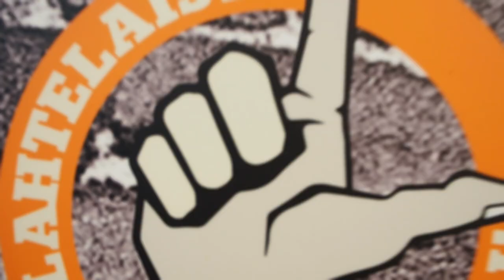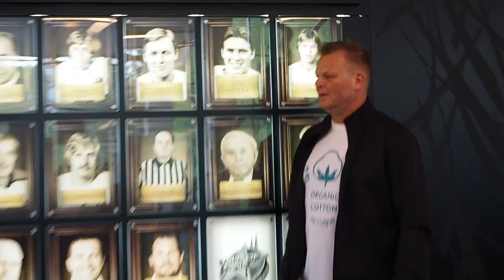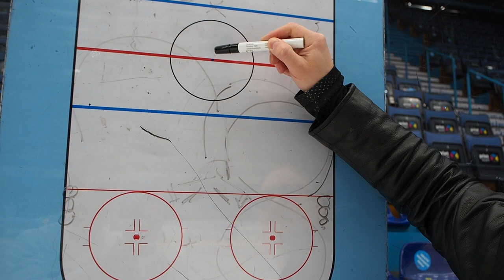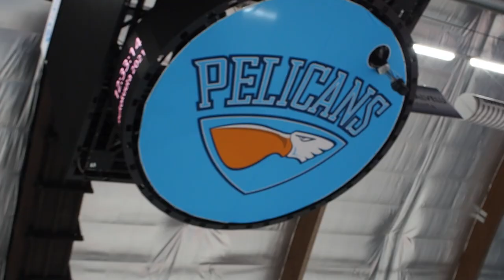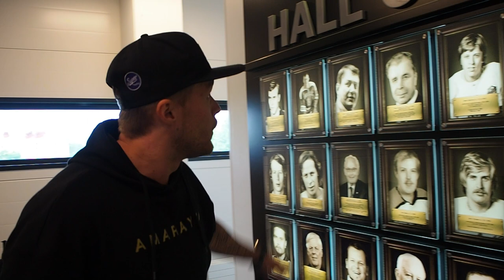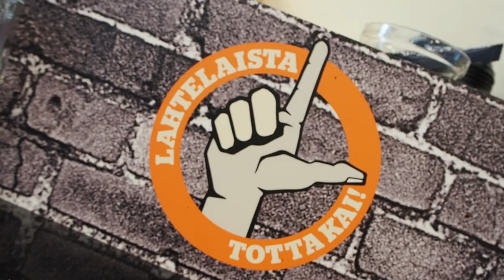Päivä Marko Jantusen kanssa! - AMARAYDA VLOG J.15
KIITOS:
Isku Areena
Marko Jantunen